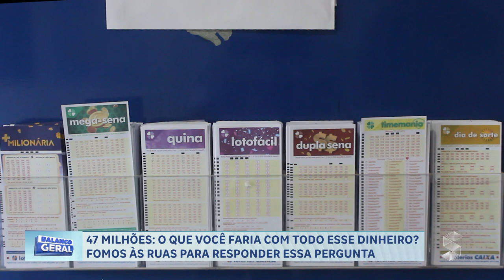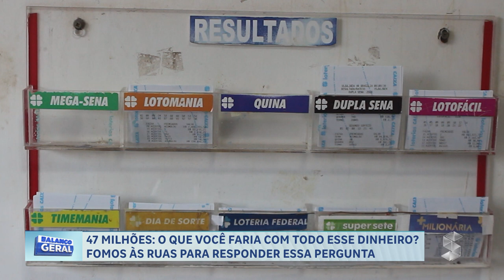47 MILHÕES O QUE VOCÊ FARIA COM TODO ESSE DINHEIRO FOMOS ÀS RUAS PARA RESPONDER ESSA PERGUNTA